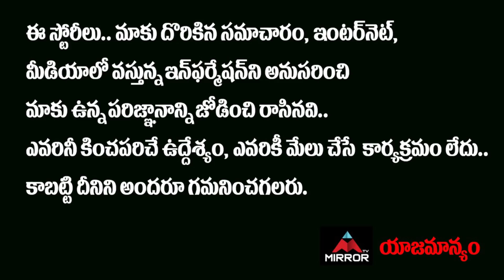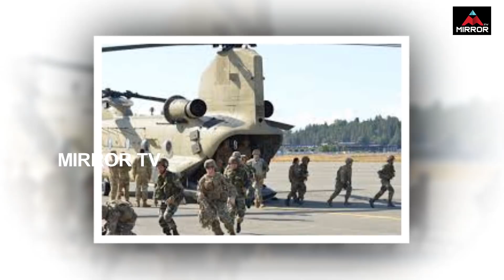చైనా బోర్డర్‌లో భారత్‌ 6 శాటిలైట్‌లతో నిఘా డ్రాగన్‌ సైన్యం అడుగు | china on India | Mirror TV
చైనా బోర్డర్‌లో
భారత్‌ 6 శాటిలైట్‌లతో నిఘా
డ్రాగన్‌ సైన్యం అడుగు కదపాలంటే
ఇక ప్యాంటులు తడుపుకోసుకోవాల్సిందే…!!

china on India